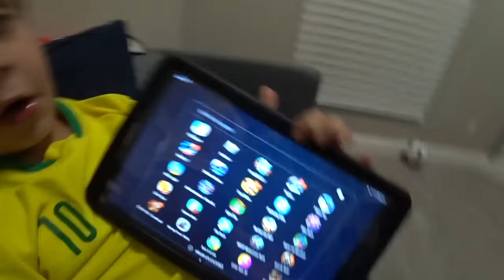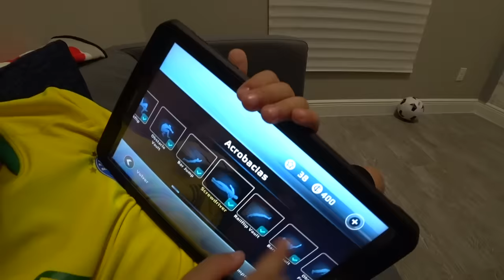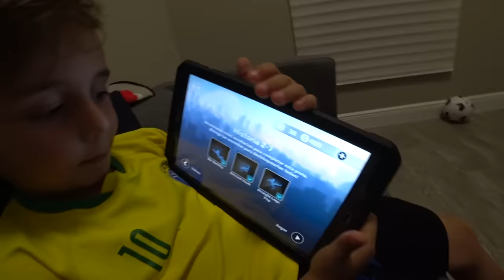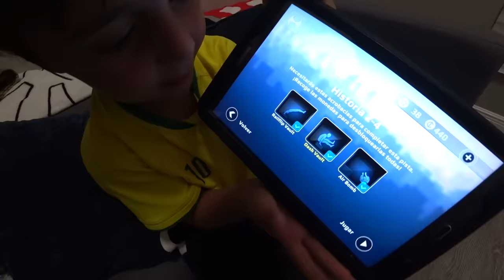F0GUETE NO PARQUE A 50 METROS DE ALTURA - Família Brancoala nos Estados Unidos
Soltamos o F0GUETE no parque a 50 metros de altura! Um brinquedo style para brincar ao ar livre em família 😜🚀